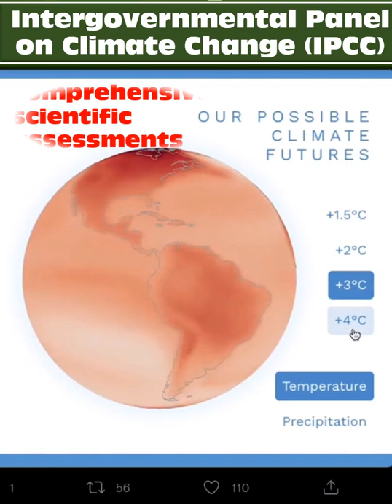Intergovernmental Panel on Climate Change | IPCC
Climate change is real.
We are witnessing a change in the usual weather patterns of our planet.
That calls for adaptation and mitigation policies.
To frame climate policies, we need scientific information such as:
What is causing climate change?
What will be its impacts and future risks?
How can we mitigate those risks?
The body responsible for providing these comprehensive scientific assessments is the Intergovernmental Panel on Climate Change.
The World Meteorological Organization (WMO) and the United Nations Environment Programme (UNEP) created IPCC in 1988.
It has its headquarters in Geneva.
It is a United Nations body and comprises 195 members.
The IPCC does not monitor climate change.
It does not conduct original research.
Instead, it uses analytical methods to collect and analyze data, thereby providing an exhaustive summary of the peer-reviews volunteered by experts and scientists.